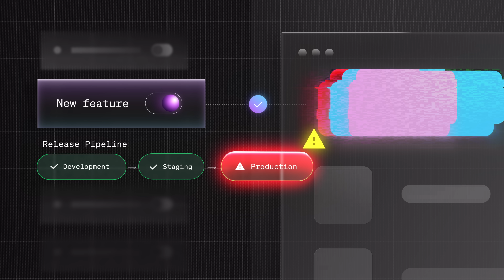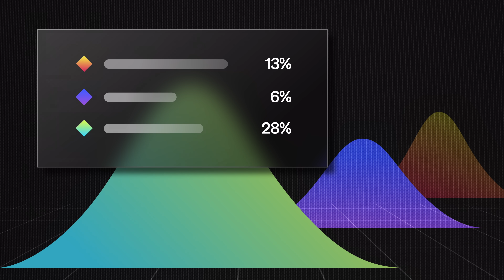LaunchDarkly Explainer Video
While DevOps has spawned tremendous innovation, engineers still face an ongoing struggle to connect the code they build to the thing that matters most—their customers. LaunchDarkly helps engineers use feature flags as a control point to improve every aspect of software releases from progressive rollouts and targeted experiences to product experimentation and mobile development. We help the most innovative companies, including 25% of the Fortune 500, to release software 9X faster, reduce service outages by 97%, and ensure over 99% of users get a bug-free software experience. Help engineering teams build products that customers love with LaunchDarkly.

About LaunchDarkly:
Software powers the world. LaunchDarkly helps teams launch, control, and measure their digital products more easily than ever.

After living through software launches that turned into late, stressful nights, LaunchDarkly co-founders, John Kodumal and Edith Harbaugh, knew there had to be a better way. Today, LaunchDarkly helps some of the biggest companies in the world take total control over software launches, get deeper and actionable insights into how users experience their products, and helped revolutionize the ways technical and business teams work independently.

Our vision is to create a world in which every software release is safe and unceremonious. Today, LaunchDarkly deploys peaks of 24 trillion feature flags each day, and that number continues to grow. Founded in 2014 in Oakland, California by Edith Harbaugh and John Kodumal, LaunchDarkly has been named on the Forbes Cloud 100 list, is the #1 Feature Management platform in the latest G2 Report, and has more than 5,000 global customers.